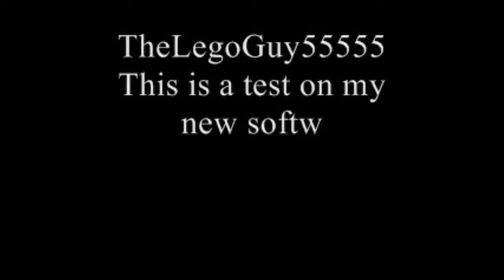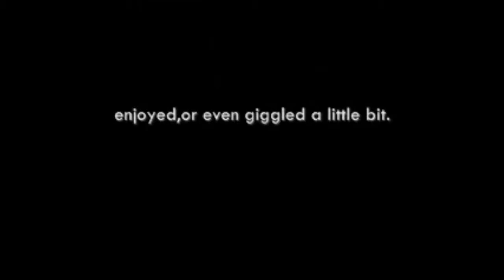Lego Montage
Just experimenting withmy new software. Hope you enjoy somewhat. Thanks